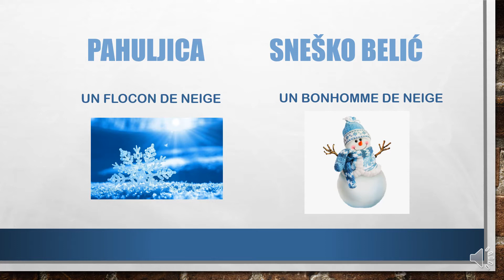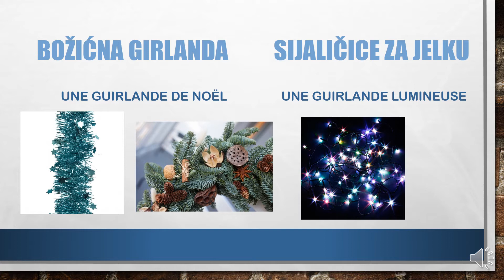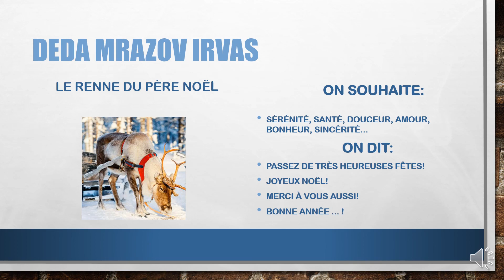FRANCUSKI JEZIK-73/2021 La Magie de Noël-Magija Božića, Božić na francuskom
U novoj epizodi našeg malog ilustrovanog rečnika upoznajemo se sa vokabularom u vezi sa zimom i proslavom Božića.
Uživajte u magiji Božića!
Joyeux Noël et Bonne année 2022.!
PS Sve najlepše! Hvala što nas gledate i pratite!
Saša i Nina